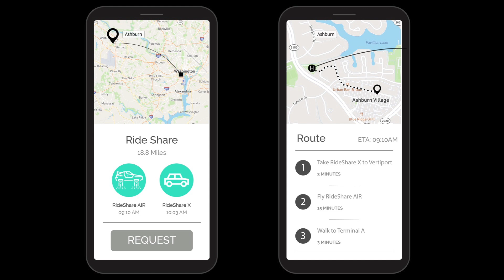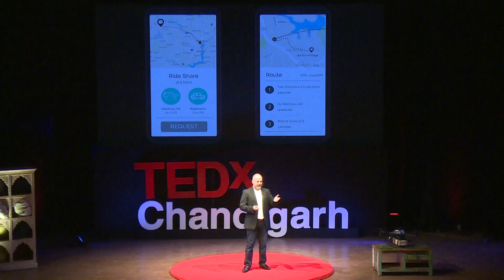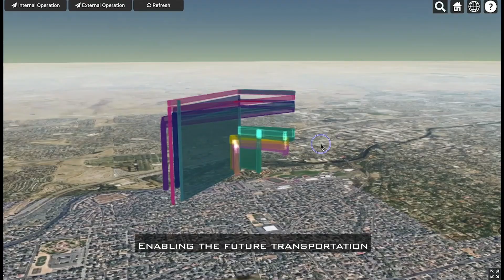Future of Drones and Airborne Autonomy | Amit Ganjoo | TEDxChandigarh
Why do humans need to do mundane jobs like pizza delivery? Welcome to the future where drones will deliver your pizza, medicines, and even humans! Listen to this talk to know more about the future of drones from the drone expert. Amit Ganjoo is a serial entrepreneur and the Founder and CEO ANRA Technologies, an Award Winning Drone Operations and UAS Traffic Management (UTM) Platform provider based in Washington DC with global operations. ANRA’s Technology used by multiple commercial and government entities for running and managing commercial drone operations. Amit has over 20 years of aviation, telecom and wireless experience in both the federal and the commercial space.  He is an engineer, a licensed private pilot, following a lifelong passion in aviation and builds experimental aircrafts.  Amit is also an adjunct professor at the George Mason University and shares his passion for engineering by teaching in the School of Engineering and volunteers at a local Maker Space in the D.C. area. This talk was given at a TEDx event using the TED conference format but independently organized by a local community.